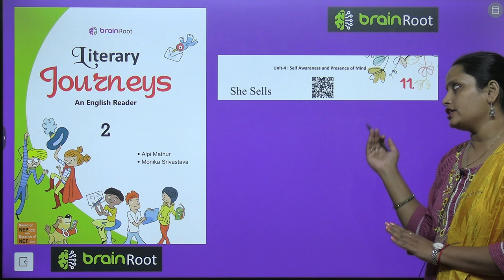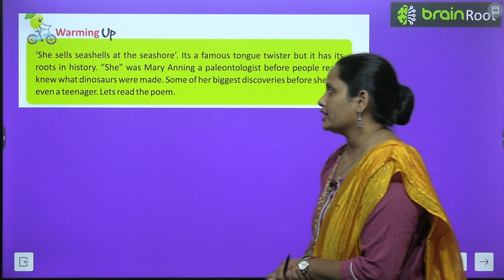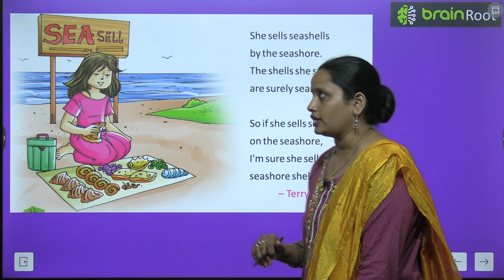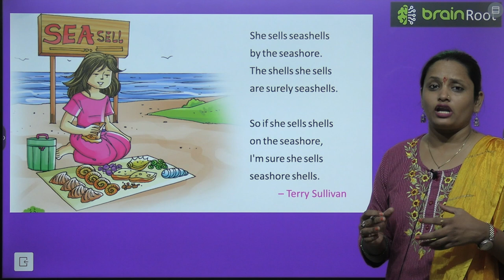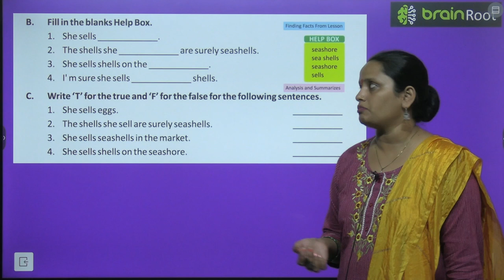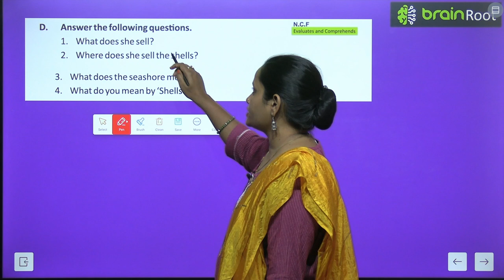BRAIN ROOT ENGLISH READER CLASS 2 CHAPTER 11 SHE SELLS